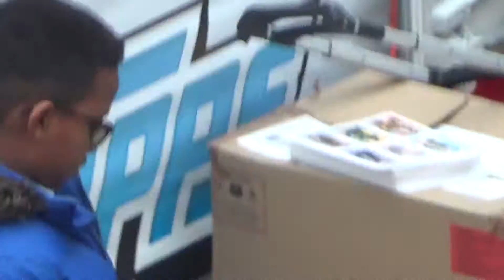00000SHINING LIGHT TV STATION LONDON 5..000.000.000